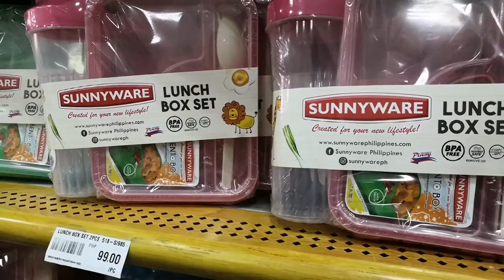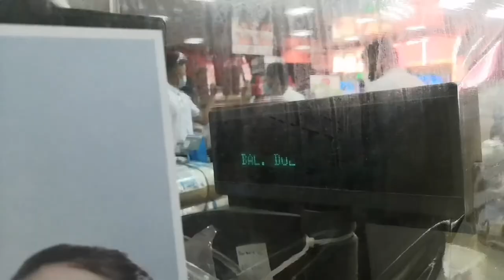Unplanned shopping l Charisa Morano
Unplanned window shop, sister were able to buy her Maleta for her luggage travelling back to SG.